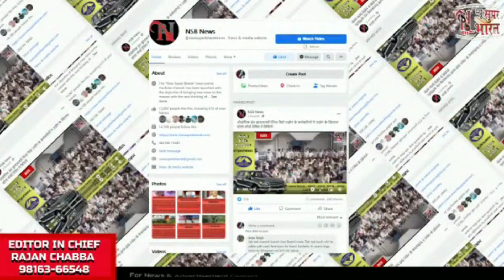NSB News Bulletin 2। 15MAY23 । आज की खास खबरें । New Super Bharat News ।Himachal । हिमाचल । समाचार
नगर निगम शिमला के मेयर बने सुरेंद्र, उमा डिप्टी मेयर

एचआरटीसी चालक यूनियन ने हड़ताल टाली

कालका-शिमला एनएच पर अब कैमरे से कटेगा चालान

CM ने किया सचिवालय के नए भवन का उद्घाटन

मनाली में रोहतक का युवक गिरफ्तार

पंजाब किंग्स के बॉलिंग कोच ज्वालामुखी मंदिर पहुंचे

19.08 लाख राशन कार्डों के डिजिटलीकरण का कार्य पूरा

दो दिन में 35 हजार वाहन पहुंचे शिमला

जेलों में बंद कैदियों के लिए ‘हिम केयर’ योजाना की शुरूआत

बीआरओ ने जोड़े रोहतांग पास के दोनों छोर